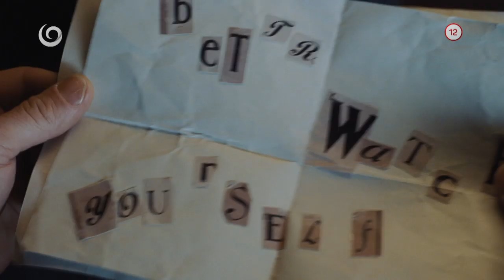Vražda v Orient exprese (5.4.2020 o 20:35 na JOJke)